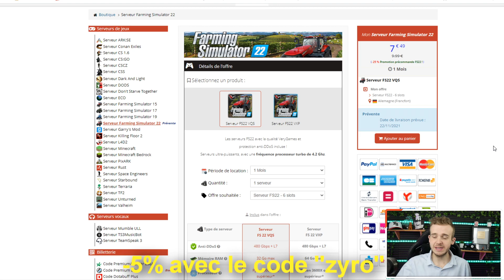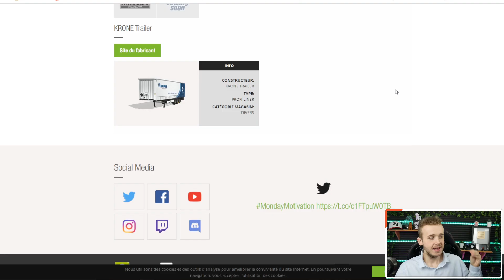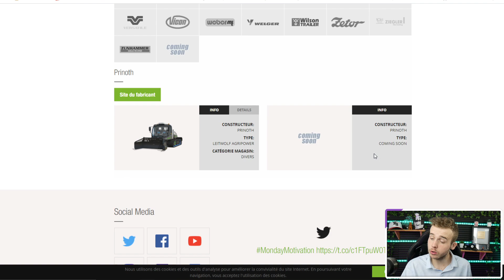GIANTS RÉPOND À VOS QUESTIONS CONCERNANT FARMING SIMULATOR 22 !(Boite de vitesses, chevreuil, etc..)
Précommande Farming Simulator 22 ou même le SEASON PASS (PC)

 Une réduction de 25%, c'est pas si mal ;)

Salut c'est Dylan,

Aujourd'hui, Chris, Community Manager a répondu à mes question concernant Farming Simulator 22 !
Bonne vidéo à tous, n'oubliez pas le petit pouce bleu :)